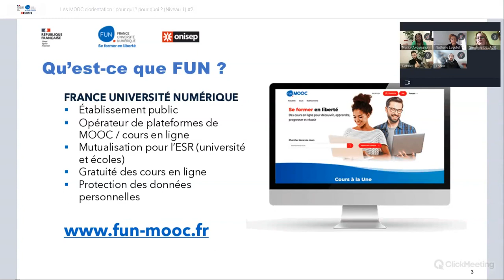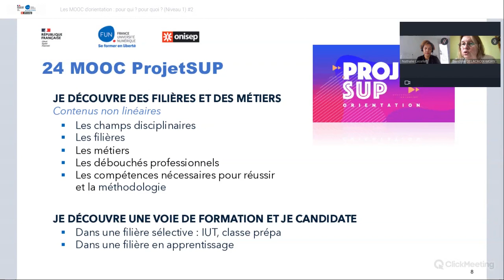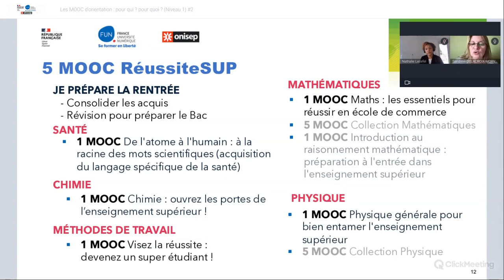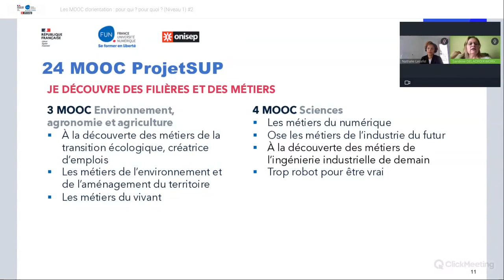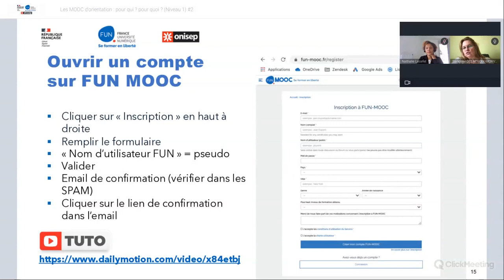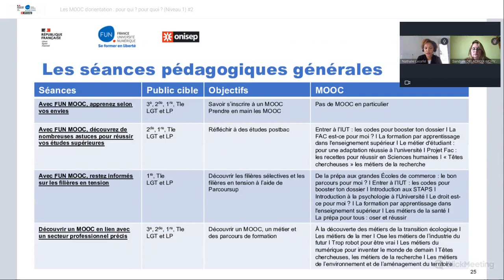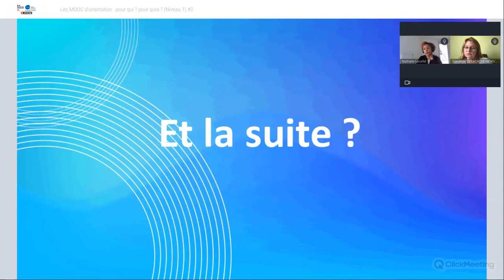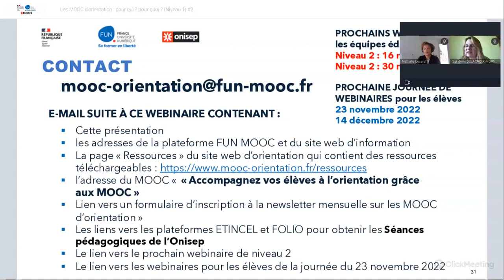09/11/2022 : Rediffusion les MOOC d'orientation : pour qui ? pour quoi ? (Niveau 1)